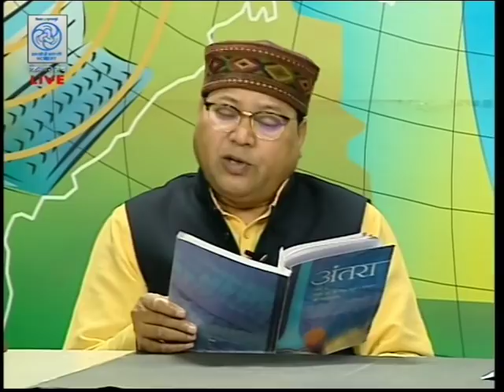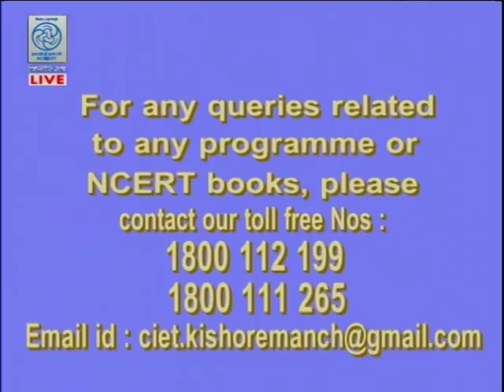Live Discussion on "कविता शिक्षण - बनारस कविता के संदर्भ में "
Experts: Prof. Lal Chand Ram